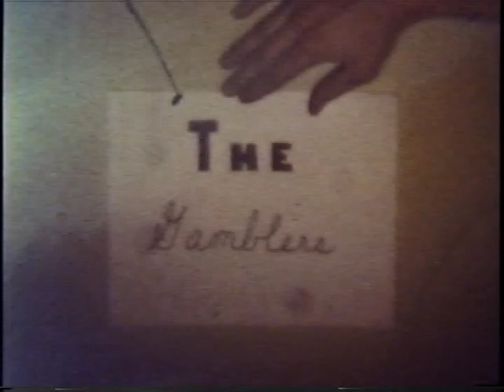The Gambler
Terry Bolen and Todd Ronning's Class Project for Mr. Norby's Class. Starring: Terry Bolen, Todd Ronning, Larry Sorensen and Mike Nordskog.